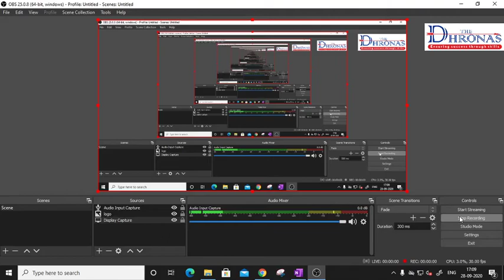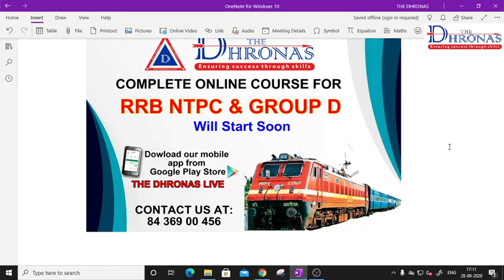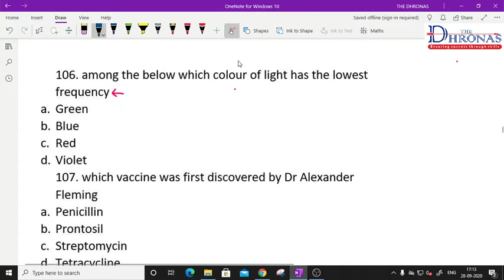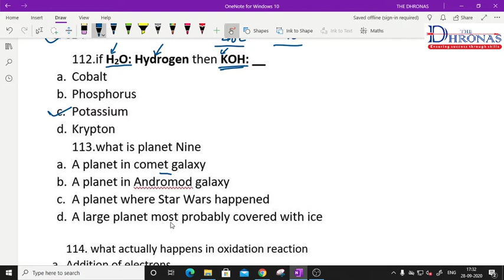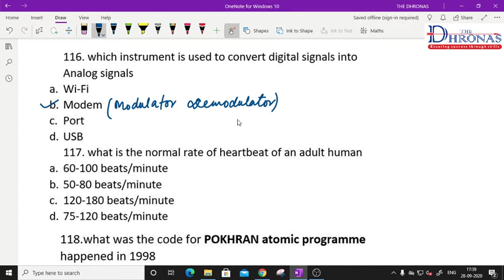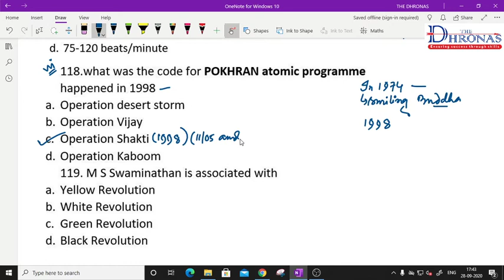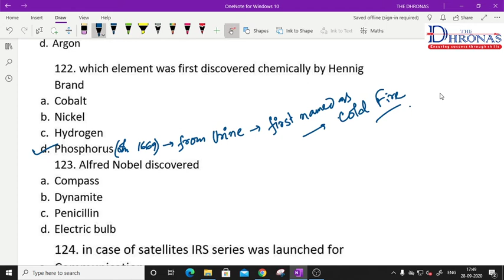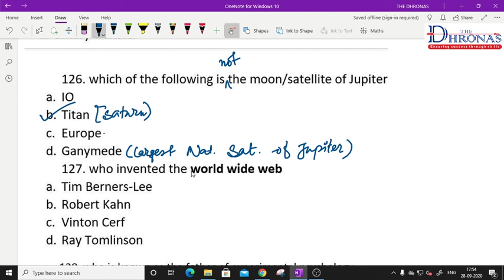RRB NTPC & GROUP D GENERAL SCIENCE PART 4 | PREVIOUS YEAR PAPER SSOLVE | THE DHRONAS | SUBHO SIR